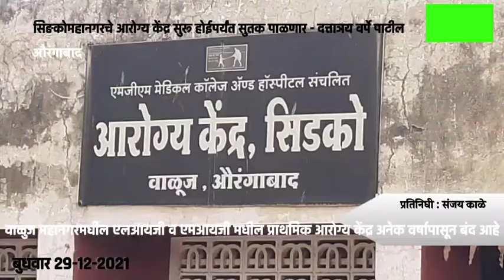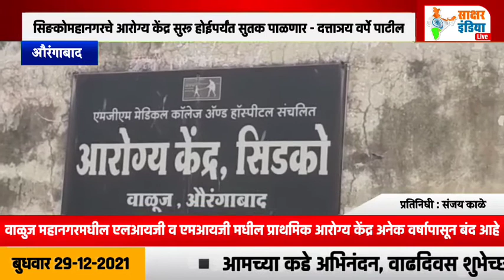औरंगाबाद | सिङकोमहानगरचे आरोग्य केंद्र सुरू होईपर्यंत सुतक पाळणार - दत्ताञय वर्पे पाटील...